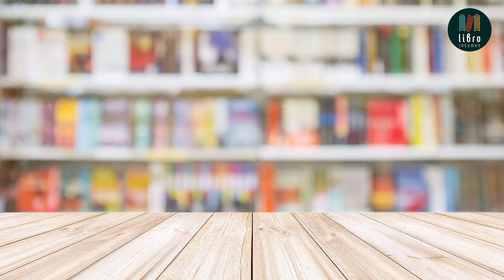A 22 pasos del éxito: De 0 a 25.000.000€ de Enrique Moris | Libro Resumen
"A 22 pasos del éxito: De 0 a 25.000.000€" es un libro escrito por Enrique Moris que describe su experiencia personal en la creación y gestión de empresas. En el libro, el autor comparte los 22 pasos que considera fundamentales para alcanzar el éxito en los negocios y cómo ha aplicado estos pasos en su propia trayectoria empresarial para alcanzar una facturación de más de 25 millones de euros.

El libro está dirigido a emprendedores y empresarios que buscan aprender de la experiencia de alguien que ha conseguido triunfar en el mundo de los negocios y quieren aplicar las estrategias y técnicas descritas para mejorar su propio desempeño.

¿Qué opinan del libro?

El libro tiene una opinión mayoritariamente positiva. Los lectores destacan su practicidad, actualización y facilidad de lectura, así como la marca personal única del autor. Se alaba el hecho de que el libro evita errores comunes y es un atajo para alcanzar objetivos. En general, el libro parece ser altamente recomendable para aquellos que buscan mejorar en lo personal y tener un buen ejemplo a seguir en lo profesional.

Más Información:
📖 A 22 pasos del éxito: De 0 a 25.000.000€ de Enrique Moris